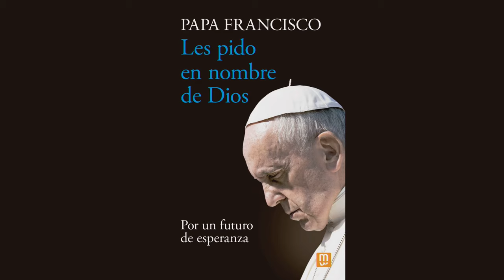Presentación del libro "Os ruego en nombre de Dios, por un futuro de esperanza"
Presentación del libro del Papa Francisco con la intervención de Jesús María Alemany, Carlos Gómez Bahillo y Carmen Magallón